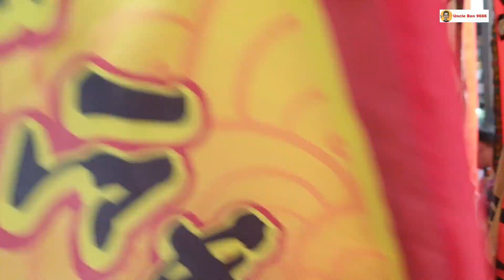2022 International High Pole Lion Dance Championship 首相杯 @ Berjaya Times Square